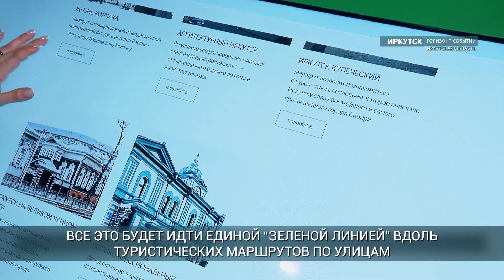Роботы-гиды появились в Иркутске